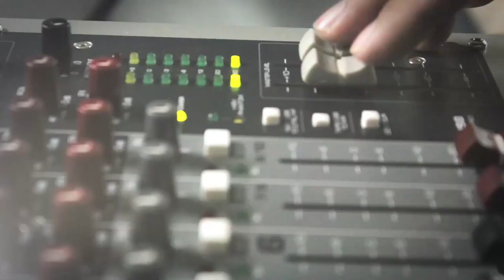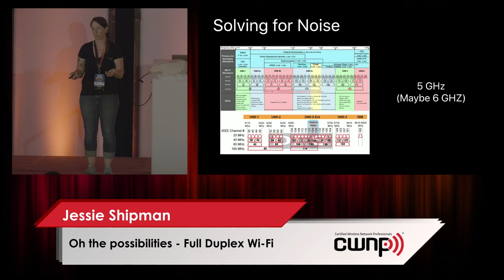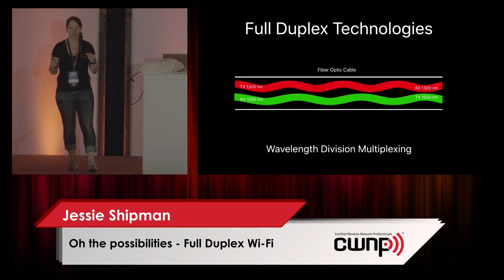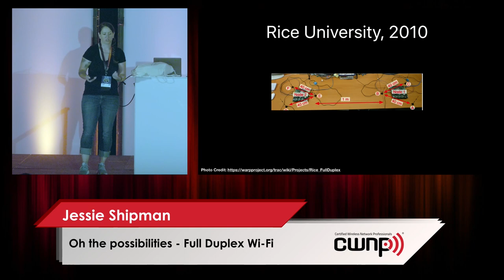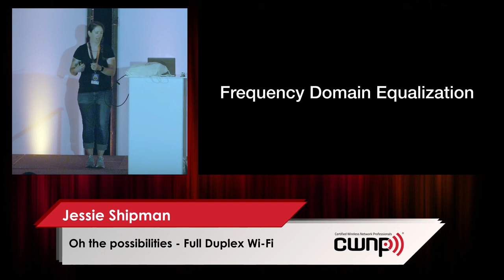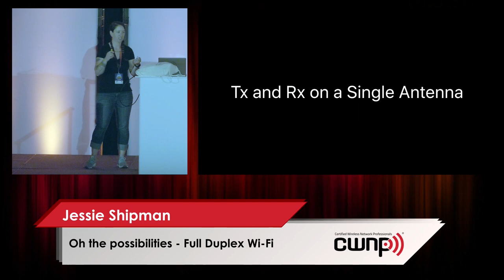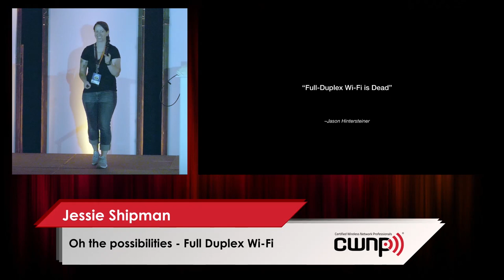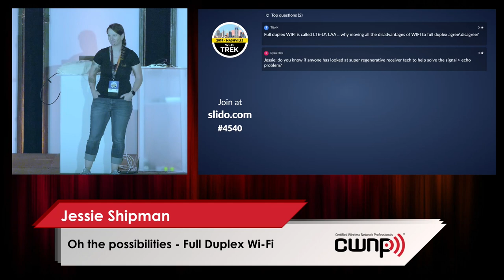Jessie Shipman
Oh the possibilities – Full Duplex Wi-Fi

802.11bf is currently in an IEEE study group and if it were implemented would not be so until ~2024. But there is so much possibility in the RF space and spending a little time to wonder about the possibilities is what makes it such a fascinating field to be in. I would like to posit to the community the technical possibility of Full Duplex Wi-Fi. How it works in current Full Duplex implementations and what it might mean for us as Wi-Fi engineers.